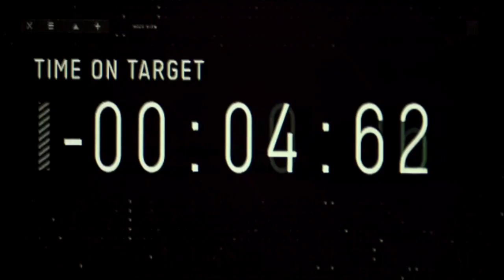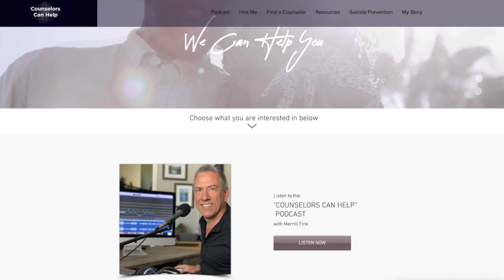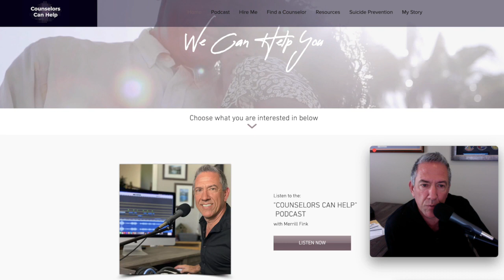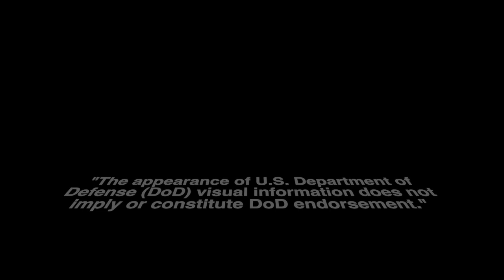Realism of Top Gun Maverick (Show #1) - Is Top Gun real? Is Top Gun Maverick realistic?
Is Top Gun Maverick real? A lot of it is!  Learn about the realism of Top Gun Maverick.  Learn about the fighter pilot experience from a retired US Air Force Weapons School instructor and other highly experienced and decorated fighter pilots.  Learn the culture of a fighter squadron (do pilots constantly fight over who is the best?) and tips so you can enjoy the movie even more!  If you came out of the theater wanting more, then this new video series is for you.  We start with a discussion on the trailer.  The intent is to give you way more information about fighter pilots and their experience and judge for yourself the realism of Top Gun Maverick.  In this video we discuss the realism of Top Gun Maverick the movie and just how good a job they did.  This video series will be unlike other.  Yes there is technical fighter pilot information, but we will spend way more time on the culture and what it is like to be a fighter pilot.  This will be entertaining and informative.  Look forward to our beer light segment going forward where we drink and tell stories.